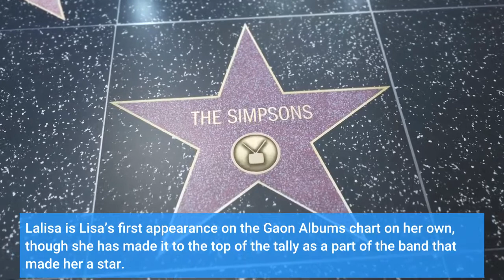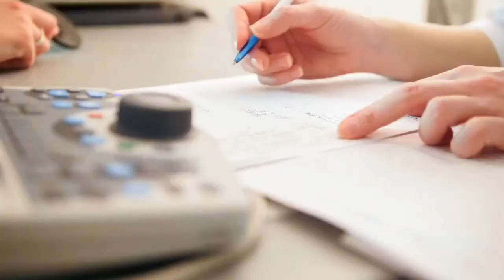Blackpink’s Lisa Debuts Her First Solo Release At No 1 On The Korean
So far this year, two of the four members of South Korean girl group Blackpink have launched solo careers, and both of them have performed spectacularly with small collections. A few months after Rosé scored a huge chart win with her debut set R, her bandmate Lisa also lands a major placement on the weekly albums chart in the Asian nation. Lisa’s debut release on her own, Lalisa, debuts at No. 1 on the Gaon Albums chart, the weekly ranking of the bestselling collections in the country. The set is a single album, and it features either two songs or four, depending on which version fans picked up. The title includes lead single and title track “Lalisa” as well as B-side “Money,” and other editions of the project also have instrumentals of the two as well. Lalisa is Lisa’s first appearance on the Gaon Albums chart on her own, though she has made it to the top of the tally as a part of the band that made her a star. The quartet has thus far landed three No. 1s—Square Up, the How You Like That single album and full-length The Album. The girl group has also appeared inside the top 10 with their Kill This Love EP and the Blackpink 2021 'The Show' Live album. Interestingly, a different version of Lalisa also debuts at No. 4, giving Lisa control over two of hte top five spots on this week’s Gaon Albums chart. The original take is new at No. 1, while the “kit” edition arrives at No. 4. A kit is a special interactive album that is particularly interesting to superfans who crave more content. Lalisa’s lead single “Lalisa” debuts at No. 90 on the newly-published Gaon Digital chart, which ranks the most-consumed songs in South Korea every week. The cut arrives as the fourth-bestselling in the country, while “Money” starts at No. 43. “Lalisa” also launches at No. 156 on the Gaon Streaming list. Lisa is the first member of Blackpink to hit No. 1 on her own on the Gaon Albums chart. Earlier this year, Rosé’s R peaked at No. 2 on the same list.